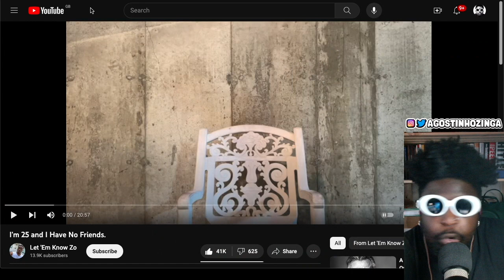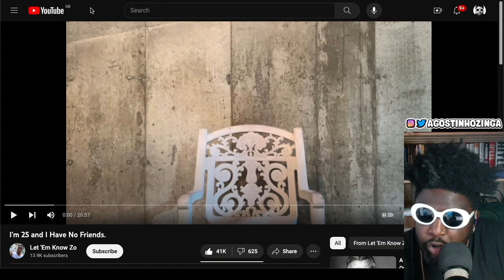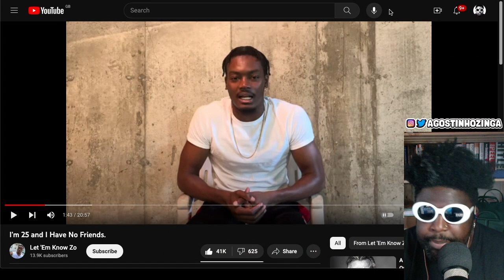I'm 57 and I Have No Friends